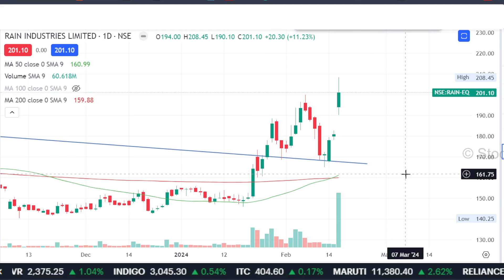RAIN Industries share latest news,rain industries share news,rain industries share analysis,target,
rain industries stock analysis tamil,

1. आप भी बने इंटेलिजेंट इन्वेस्टर
2. The Intelligent Investor (English)